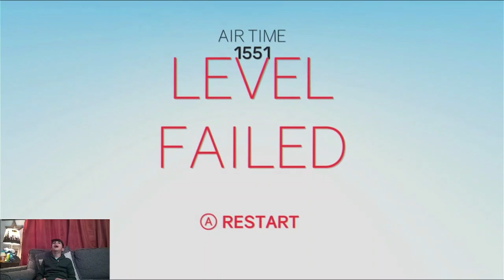What the Truck?! Thats right, we're playing Cluster Truck today!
Going through the gamepass catalog playing anything that looks fun. Today we're trying clustertruck. Video was made right before Christmas but didnt get to upload with Christmas Vacation. Go See those videos from my Trip to Arizona!